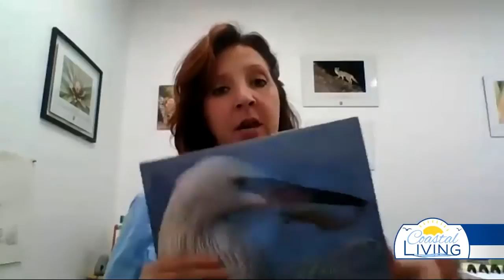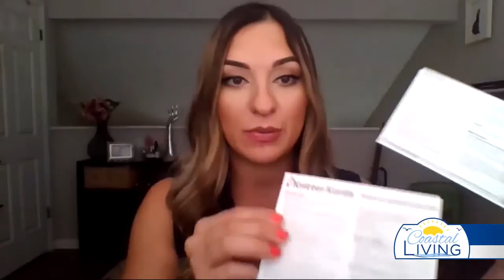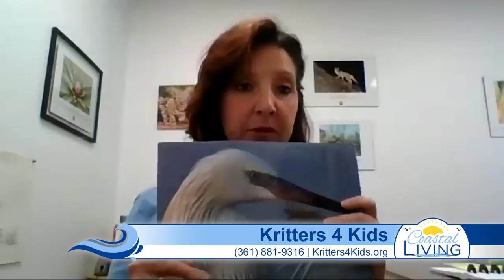Coastal Living Wed May 27: Wellness Wednesday